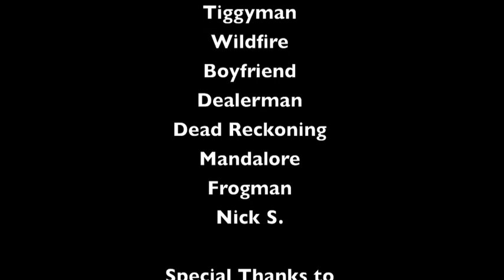Fort Ord: Operation T.R.A.P.S Feb. 22, 2014 ATP UNIT-Empire Joint Operation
First Video of 2014, A first taste of Military Simulated(MilSim) gameplay. It was a blast, definitely the next years we'll be attending Big Mil-Sim games like Lion Claws and American MilSim events. But since I attended Mil-Sim games, I gotta get experience what I learned from that day. Aight DoubleO'4teen out!

ATP UNIT:
DoubleO'4teen
DaMuLAG
Hobbit(former known as KidSG
MangoBerri
SumoMike-New Recruit
Strange
PlayGirl
Another recruit will be scouting this Sunday.